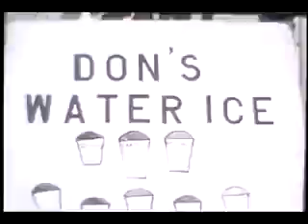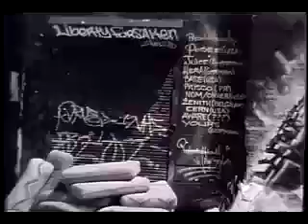Blockhead /// Breath and Start